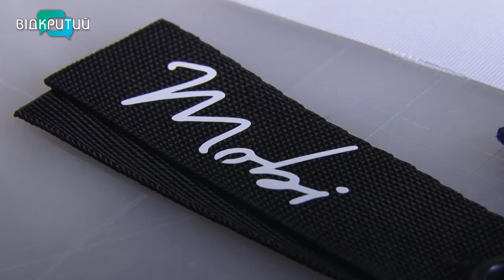Сумки для «розвантаження» та патріотичні шопери шиє родина із Дніпра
Все заради перемоги. Наш сюжет про дніпровську родину, яка власний бізнес переорієнтувала на українську армію. У мирний час подружжя Урхових шило торбинки, а тепер виробляє сумки для бійців. А ще розробили для всіх бажаючих практичні шопери. Левову частку грощей від їхнього продажу переводять ЗСУ. _______________________________________________